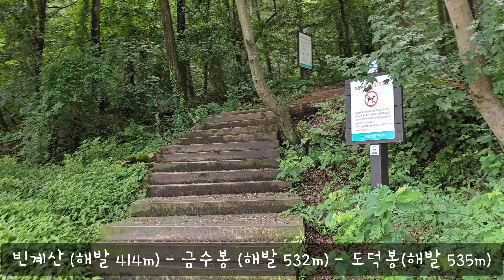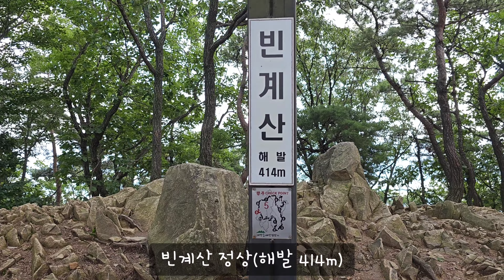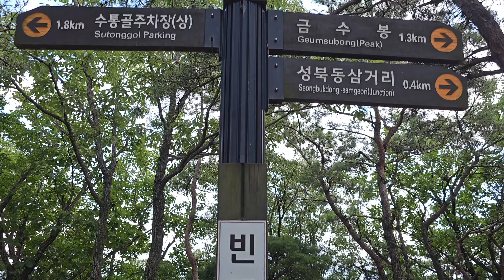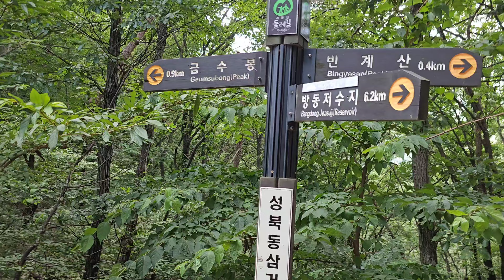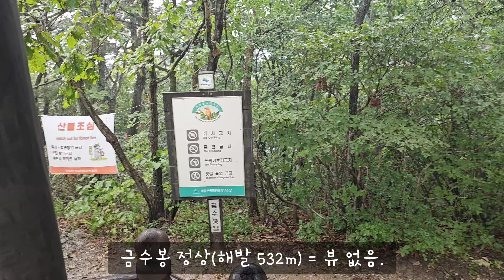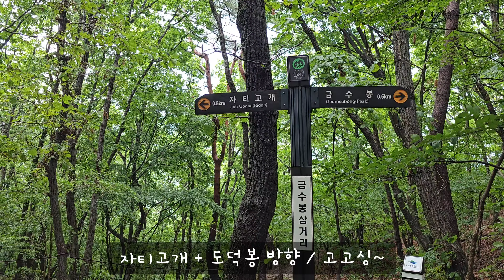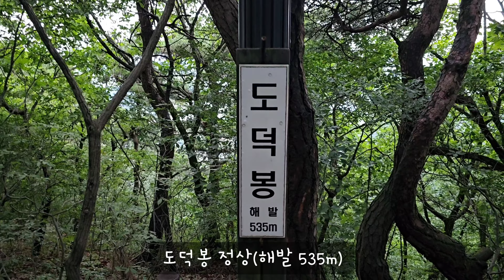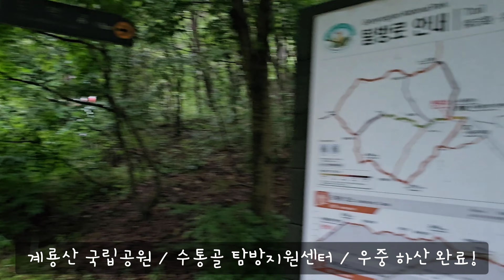계룡산 ⛰️ 수통골 코스 🏞 도덕봉(해발 535m)ㅣ금수봉(해발 532m)ㅣ빈계산 정상(해발 414m) 🙏 산행 🧗‍♂️ 등산 🥾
[계룡산 국립공원 / 수통골 코스]

대전광역시 유성구에 위치한~
계룡산(수통골 코스) 산행을 했습니다.

계룡산의 기운을 가득 받았습니다.

ㅡㅡ ※ 화질조정 : "고급 2160P" 하셔요.^^

1. 최고고도 : 해발 535m
2. 산행거리 : 총 12.5km
3. 산행시간 : 총 4시간(촬영시간 포함)
4. 산행코스 : 수통골 주차장 - 빈계산 지킴센터 - 빈계산 정상(해발 414m)  - 금수봉 방향 - 성북동 삼거리 - 금수봉 방향 - 금수봉 정상(해발 532m) - 금수봉 삼거리 방향 - 금수봉 삼거리 - 자티고개 방향 - 자티고개 - 가리울 삼거리 - 도덕봉 정상(해발 535m) - 수통골 방향 하산 - 수통골 탐방지원센터 - 수통골 주차장

ㅡㅡ

ㅡㅡ 1. BGM 출처 :
ㆍTrack - Lyoko & DNAKM - Give You Love

ㅡㅡ 2. BGM 출처 :
ㆍTrack - Løv Li - Criminals

ㅡㅡ 3. BGM 출처 :
ㆍTrack - Daloka - Summer Vibes